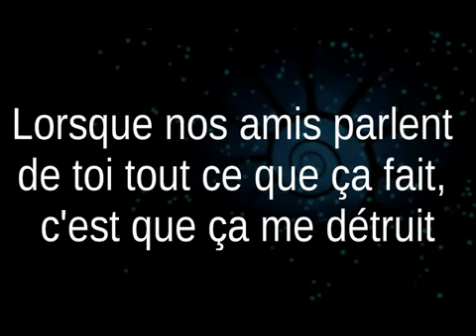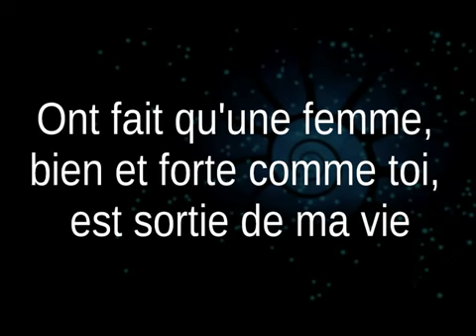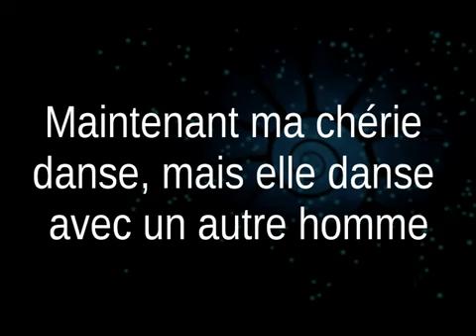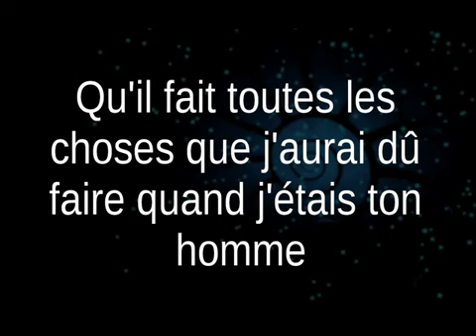Quand j'étais ton homme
Amour
Love
Amour Vrai
Traduction Français
Lyrics Français